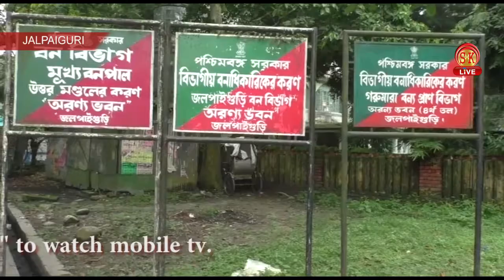Hindi News - Afternoon - 26th June 2018